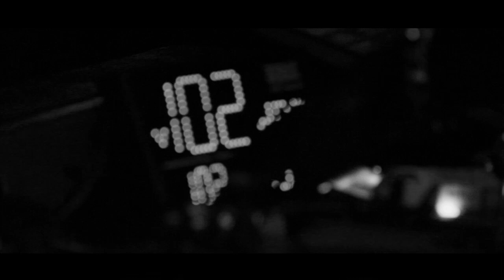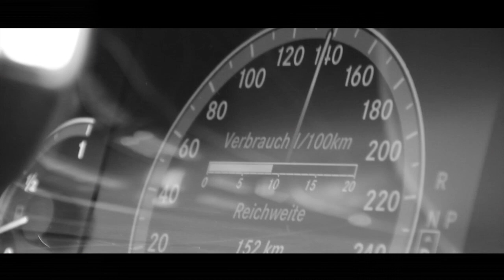R-WAN - ON TOUR